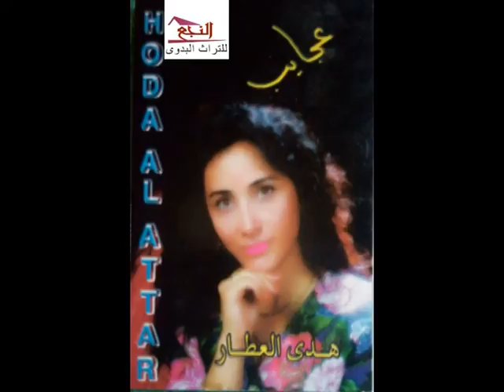هدي العطار انا ونت